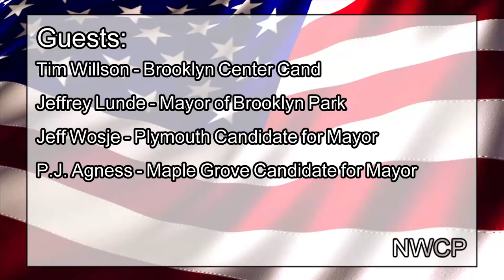2019 City Election Issues, Part 4, 10/3/2018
Guests:
Tim Willson
Jeff Wojse
P.J. Agness

CCX2
Comcast: 859HD
CenturyLink: 8200SD/8700HD

CCX3
Comcast: 20SD
CenturyLink: 8201SD/8701HD